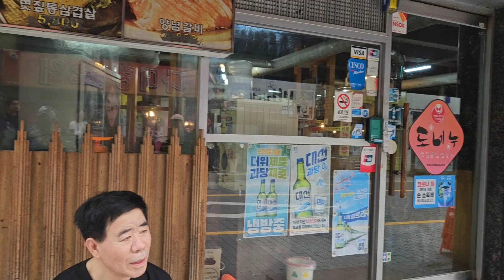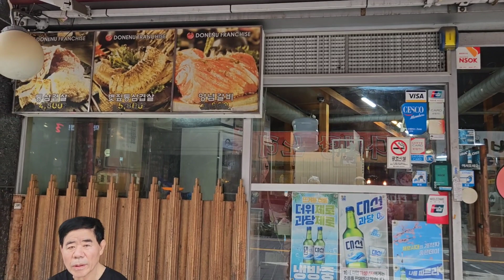나훈아 거리 초량동 77번지 부산역 근처